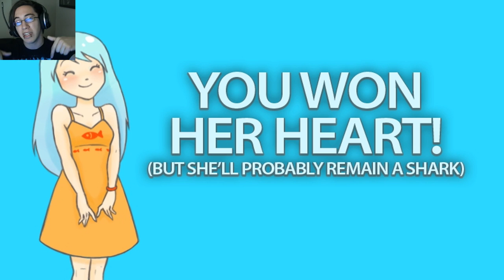Bitch Shark - DATING JAWS SIMULATOR